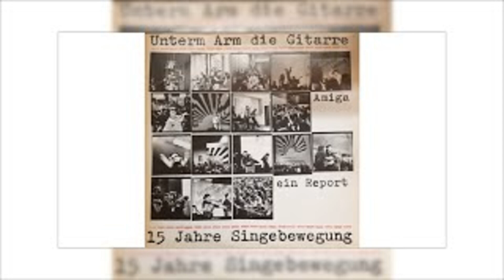Hamburg '78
~ Untern Arm die Gitarre -  15 Jahre Singebewegung ~
Amiga ein Report

Singegruppe Spartakus der PH Potsdam

Komposition: Reinhard Hoffmann
Text: Wolfgang Protze

Aufnahme: Rundfunk der DDR
Redaktion: Karl Heinz Ocasek (1981)